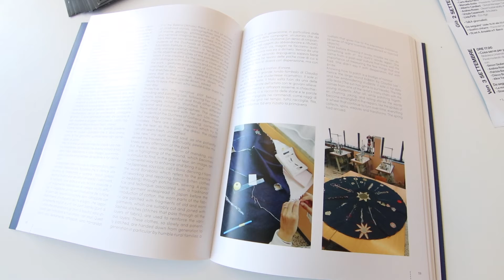Allegra Fantini - Storica dell'arte, assistente e guida di Arte Jeans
Genova Jeans, la scuola incontra l'arte.
In mostra a palazzo Metelino l'opera di Claudia Losi eseguita con le classi IV M e IV O del Duchessa di Galliera.